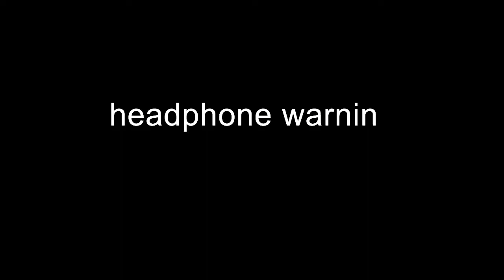Among Hill Climbing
This is kinda dumb lol